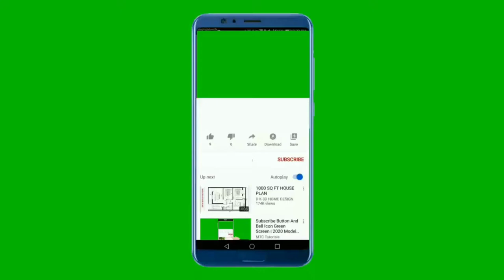National Anthem of Croatia 4K - Lijepa naša domovino - Državna Himna Hrvatske 4K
Podržite nas :
Hvala vam

**~~  Državna Himna Hrvatske ~~**

Lijepa naša domovino (često tek Lijepa naša), himna Republike Hrvatske od 1991. godine. Njezine početne riječi čest su metonim za Hrvatsku (Lijepa Naša).
Ubraja se među malobrojne miroljubive himne jer veliča ljepote domovine, a ne poziva na borbu ili otpor kao himne-koračnice (pr. Marseljeza)

Zagrebački pravnik Antun Mihanović, jedan od pjesnika hrvatskog narodnog preporoda, napisao je domoljubnu pjesmu Horvatska domovina koja je postala temelj današnje himne – od 14 kitica uzete su prva, druga, pretposljednja i posljednja. Horvatska domovina je objavljena 14. ožujka 1835. godine na naslovnoj stranici desetog broja književnog lista Danica, koji je tada bio nositelj književnog preporoda.

**~~ National Anthem of Croatia ~~**

Lijepa naša domovino is the national anthem of Croatia. Often simply referred to as Lijepa naša (Our Beautiful) in Croatia, it is a phrase widely used as a metonym for the country

The original lyrics were written by Antun Mihanović and first published under the title Horvatska domovina (Croatian homeland) in 1835.[2] In 1846, the Austrian composer Josip Runjanin (1821–1878) composed the music for Horvatska domovina. Runjanin's army bandmaster Josip Wendl adapted his music for a military brass orchestra. The original form of the melody is unknown because the original has not been recovered to this day.

The song was scored and harmonized for a male choir by a teacher and organist of the Zagreb Cathedral Vatroslav Lichtenegger in 1861, and after that it started to be performed as the Croatian people's ethnic anthem. The title "Lijepa naša" has been applied since that time. The original text has 14 verses. Since then, a few minor adjustments have been made to the lyrics.

The song was not immediately adopted by the Croatian Parliament as the national anthem. In 1907, the Association of Croatian Singing Clubs requested the parliament to do so but received no response, even though the song was used as the state anthem in unofficial capacity at ceremonies, including the 29 October 1918 session of the parliament when Croatia formally dissolved its ties with Austria-Hungary.

Between 1918 and 1941, segments of the Croatian national anthem were part of the national anthem of the Kingdom of Yugoslavia and it was unofficial hymn of Croats. During the World War II, in the Independent State of Croatia it was also used as state anthem, albeit with some modifications to the lyrics. Croatian Partisans were also using it, for example during ZAVNOH sessions.

The song officially became the state anthem of Croatia through amendments of the Constitution of Croatia adopted by the parliament of the SR Croatia on 29 February 1972. It was confirmed by constitutions of 1974 and 1990, when its lyrics were slightly modified, and by the Coat of Arms, the Flag and the National Anthem of the Republic of Croatia Act

** Lyrics in Croatian **
Lijepa naša domovino,
Oj, junačka zemljo mila,
Stare slave djedovino,
Da bi vazda sretna bila!
Mila kano si nam slavna,
Mila si nam ti jedina,
Mila kuda si nam ravna,
Mila kuda si planina!
Teci, Dravo, Savo, teci,
Nit' ti, Dunav, silu gubi,
Sinje more, svijetu reci
Da svoj narod Hrvat ljubi
Dok mu njive sunce grije,
Dok mu hrašće bura vije,
Dok mu mrtve grobak krije,
Dok mu živo srce bije!

** English Translation **
Our beautiful homeland,
Oh so fearless and gracious,
Our fathers' ancient glory,
May you be blessed forever.
Dear, you are our only glory,
Dear, you are our only one,
Dear, we love your plains,
Dear, we love your mountains.
Drava, Sava, keep on flowing,
Danube, do not lose your vigour,
Deep blue sea, tell the world,
That a Croat loves his homeland.
Whilst his fields are kissed by sunshine,
Whilst his oaks are whipped by wild winds,
Whilst his dear ones go to heaven,
Whilst his live heart beats.